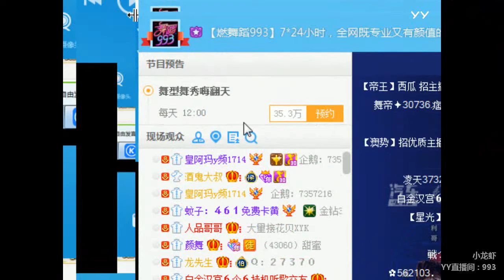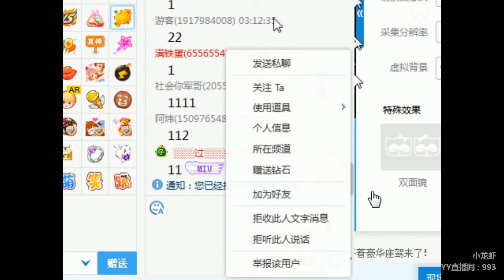YY LIVE 燃舞蹈 小龙虾 -《燃舞蹈》（Artists Singing・Dancing・Instrument Playing・Talent Shows)